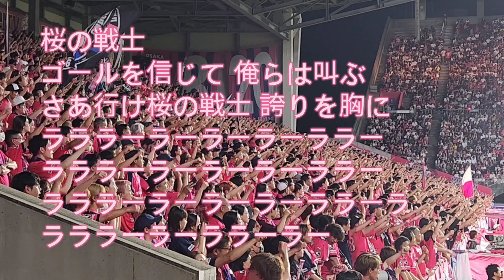【セレッソ大阪】チャント 一試合完全版 歌詞付き